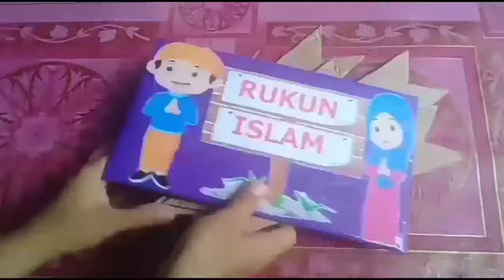Kreasi hiasan islami untuk kamar anak rukun imam dan rukun islam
video membuat hiasan diinding untuk kamar anak

Semoga videoku bermanfaat buat kalian semua, jika ada kritik dan saran untuk chanelku silahkan komen dibawah, aku sangat menanti kritik dan saran kalian karna  itu sangat berguna buat saya untuk mengembangkan chanelku.

Terimah Kasih
Rasikha kreasi

Terima